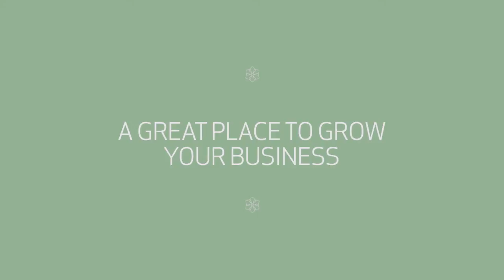The Hub Parkview